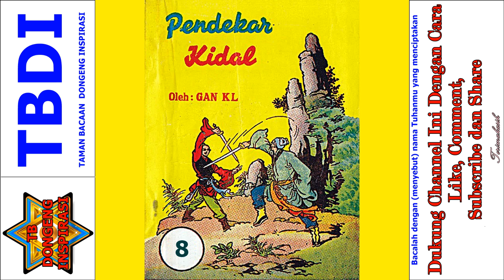Seri Cerita Silat Pendekar Kidal Jilid 8